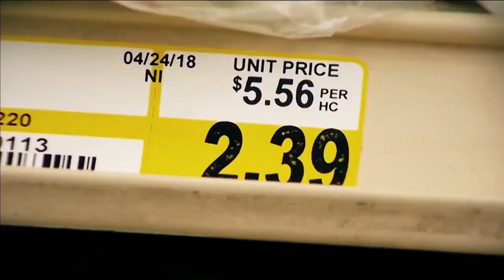Oklahoma lawmakers push to drop state grocery tax